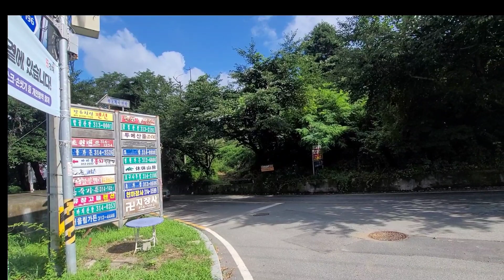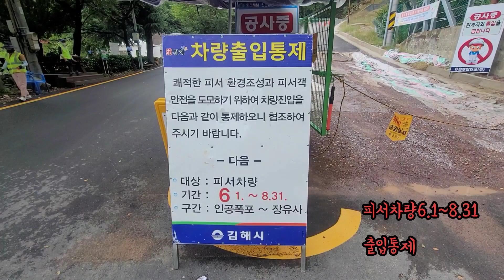김해 장유 대청계곡.여름 물놀이 계곡 추천~^